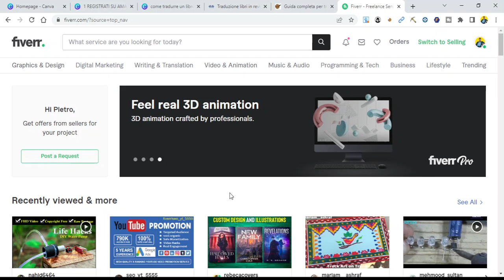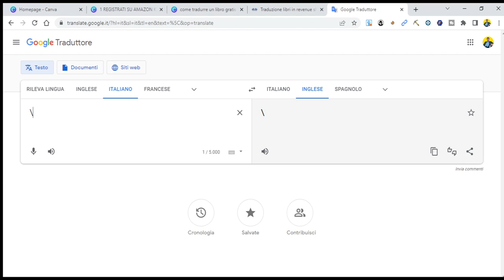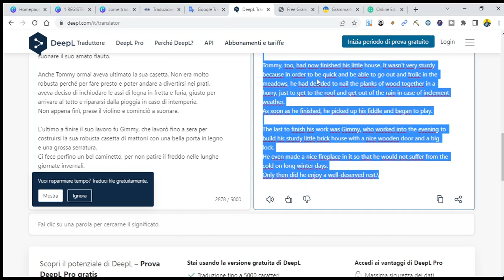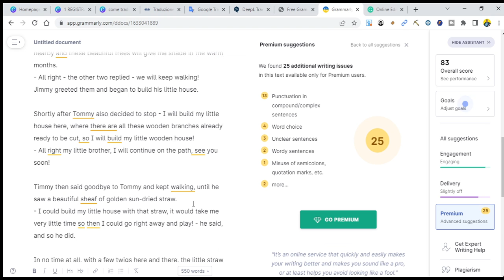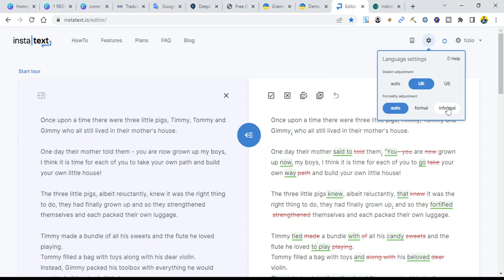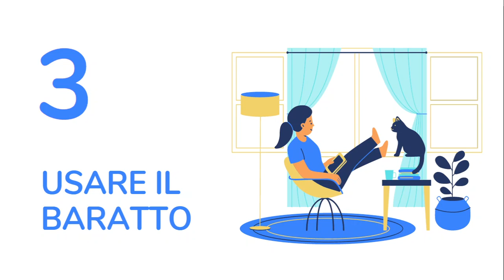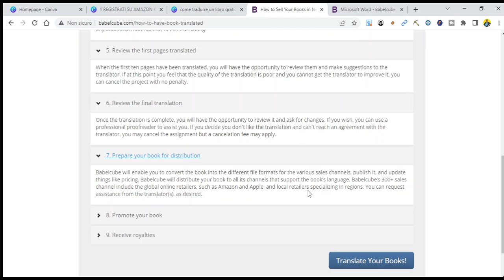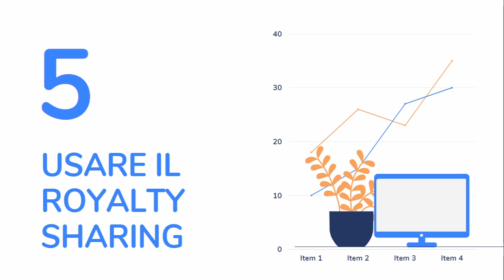Come tradurre un libro in un'altra lingua se non hai budget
Puoi tradurre gratis il tuo libro nella lingua che preferisci? Non proprio, c'è sempre un prezzo da pagare, se non in termini di denaro, almeno in termini di tempo. Esistono però varie strade che si possono perseguire per ottenere una traduzione se non si ha budget...